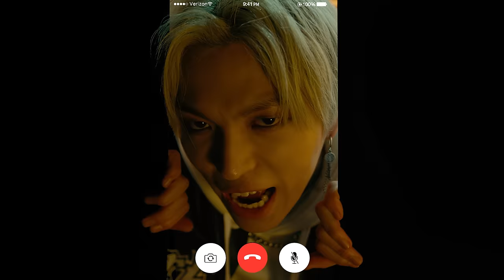[MV] DKB(다크비) _ Sorry Mama(미안해 엄마)